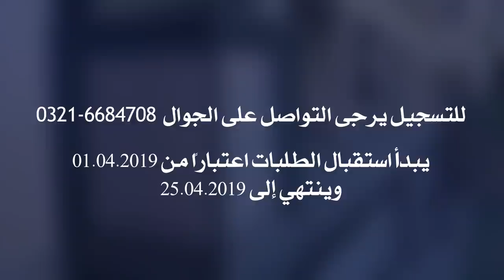Latest Video | Molana Tariq Jameel | Ijtema Highlights Ulama Jamia Al Hasanain